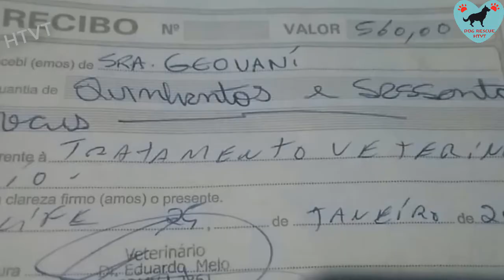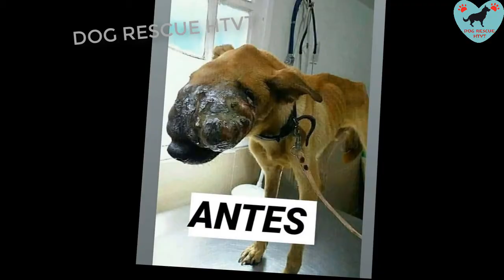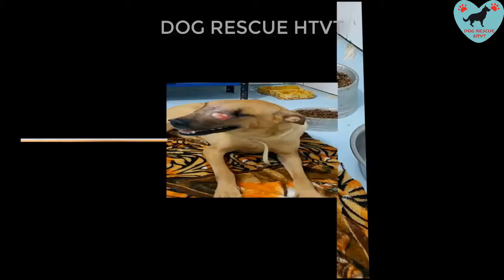Rescued Poor Dog Has a Deformed Face caused by Tumor Cancer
This is Pepito. He was abandoned because of his tumor. The tumor (TVT) burst, is in the nostril and in the mouth. he is suffering from malnutrition, he also has a lung infection !! The treatment now is serum, antibiotics, anti-inflammatories and vitamins.Strengthen him to endure chemotherapy !! I'm fighting with him, we're doing everything.He underwent chemotherapy and remains stable, eating VERY well.Pepito has already had 12 chemotherapy sessions and the tumor was smaller and smaler.Thanks to the care and treatment of the doctor, Pepito gradually recovered and won the evil tumor.